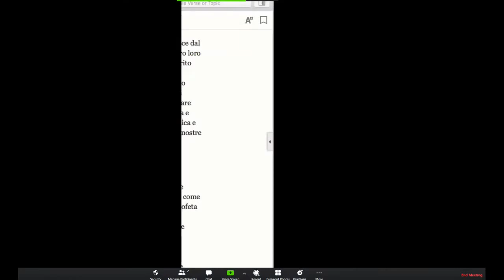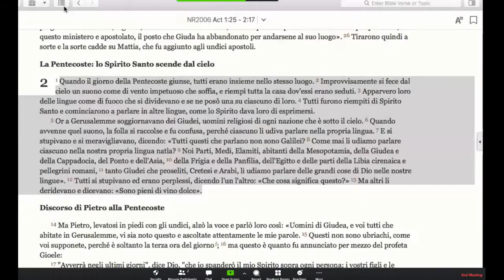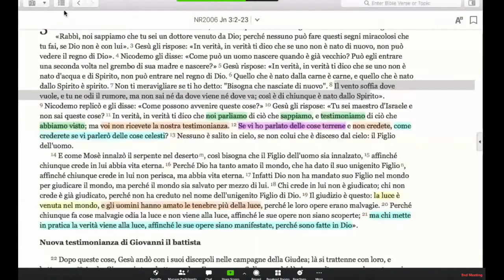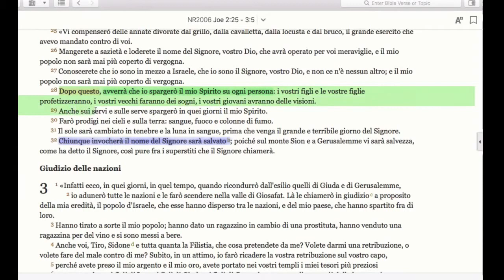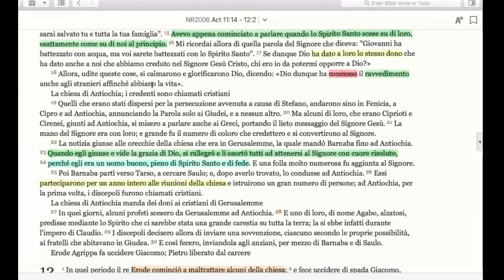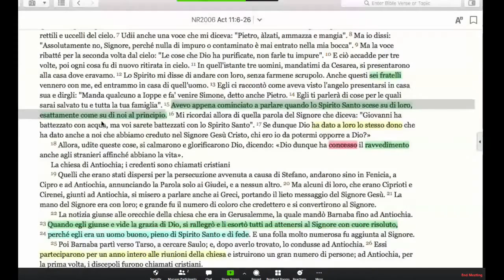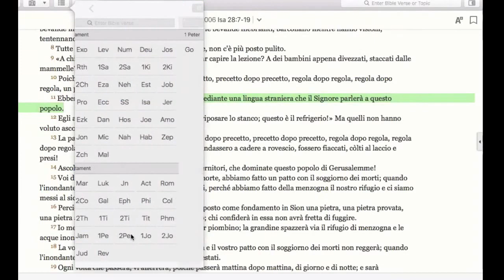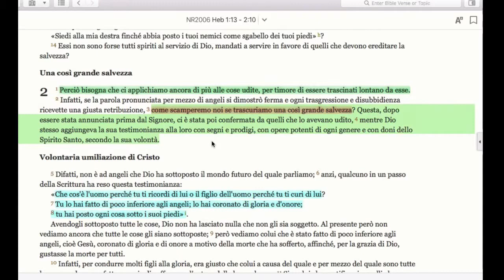Fondazione della Chiesa "Si può parlare ancora in lingue?" (5/10)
Studio del 29/04/2020
Quinta Parte
Testo: Atti 2:1-13
Oratore: Past. Dott. Giovanni Greco
Chiesa Evangelica Galed